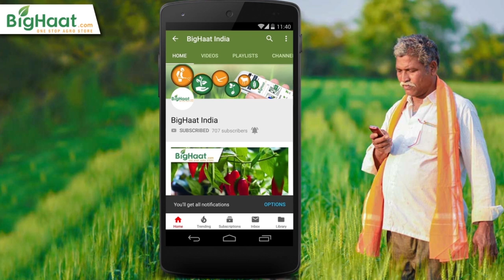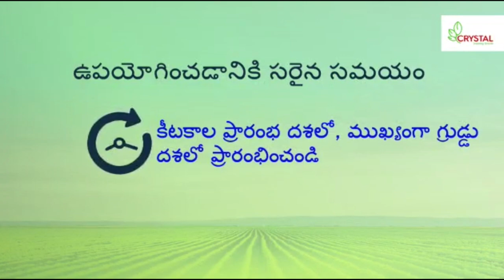అబాసిన్ | సమర్థవంతమైన నల్లి (మైట్) పురుగు మందు | BigHaat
Abacin, a  novel acaricide for mites.

Video Courtesy: Crystal